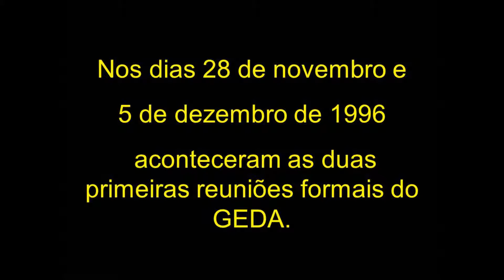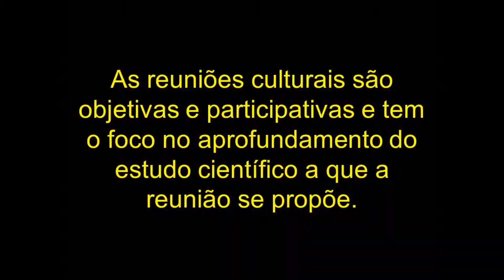GEDA APRESENTAÇÃO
APRESENTAÇÃO DO GRUPO DE ESTUDOS PARA O APERFEIÇOAMENTO DA ADMINISTRAÇÃO .